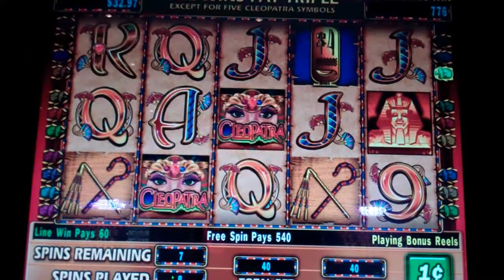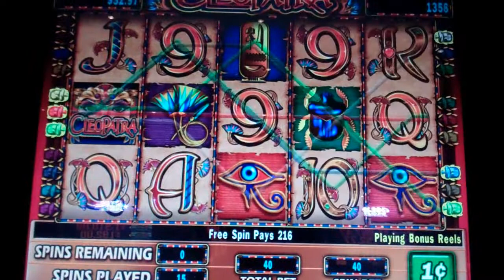Cleopatra Slot Machine Bonus - 15 Free Spins Win with All Wins Tripled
A Free Spins Bonus Round Win on the Cleopatra Slot Machine. Three scattered bonus symbols in any of the five reels triggers the 15 free games bonus round. This is the original Cleopatra slot machine, which is surprisingly difficult to find in casinos these days, although the sequel Cleopatra II isn't. The main features of the bonus round are the large number of free games, and all wins tripled, which is not as good as the features on Cleopatra 2, where there is an increasing multiplier for every free spin (up to 15x for the 15 free spins). This is only a 20 lines slot, so the goal is to get those cleopatra wild symbols in the first two or three reels to get a big win.